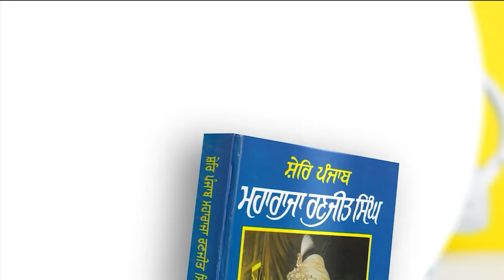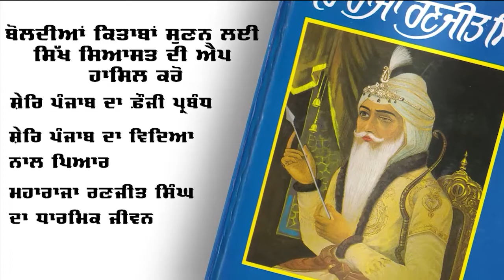Four Institutions and Traditions Which Sikhs Need to Urgently Revive in wake of Changing Situation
Three Sikh youth groups namely Panth Sewak Jatha Doaba, Sikh Youth Power of Punjab and Sikh Jatha Malwa organized a Panthic Diwan at Gurdwara Thara Sahib, Chhevin Patshahi, Eyali Kalan, Ludhiana to mark the memory of martyrs of June 1984 Ghallughara. Speaking during this event Bhai Mandhir Singh said that Sikhs need to revive four traditional practices and institutions in wake of changing political situation. To establish a recognized decision making process Sikhs need to revive Gurmata institution. In order to form struggle oriented organizational structures, Sikhs need to revive Hanni-Hanni Miri or the decentralized form of organization. To establish a recognized form of leadership, Sikhs need to revive Panch-Pardhani system/form of leadership. And fourthly, Sikhs need to Free Akal Takht from electoral players and a Jatha free from electoral or other such considerations should get the Sewa of Akal Takht Sahib. This is Short Video of speech of Bhai Mandhir Singh.

🌏 OUR WEBSITES: -